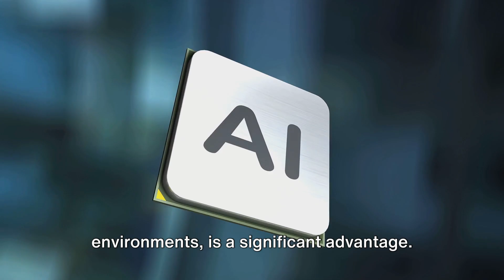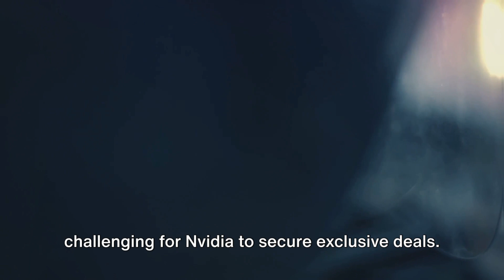Why Sony Playstation Uses AMD's Hardware: Detailed Review Of Nvidia and AMD's hardware XBOX Series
Both Sony's PlayStation and Microsoft's Xbox Series have opted for AMD's hardware to power their respective gaming consoles, showcasing a shared reliance on advanced technology. The collaboration with AMD encompasses custom-designed CPUs and GPUs, contributing to the consoles' impressive graphics and overall performance. This strategic hardware choice emphasizes a commitment from both gaming giants to deliver cutting-edge and immersive gaming experiences to their audiences. The utilization of AMD's hardware underscores a broader industry trend of leveraging top-tier components to stay competitive in the dynamic world of console gaming.

00:00:00 Historical Ties
00:00:30 Technical Aspects
00:00:51 Market Dynamics
00:01:11 Focus
00:01:45 The Future